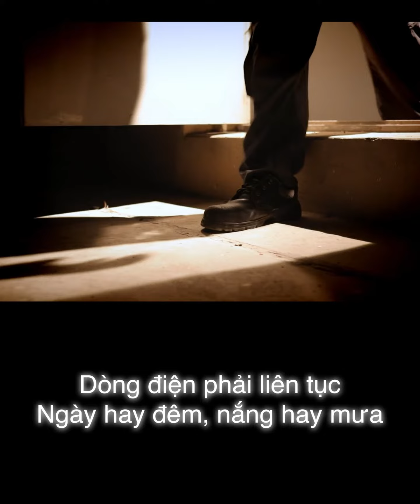Dòng điện phải liên tục